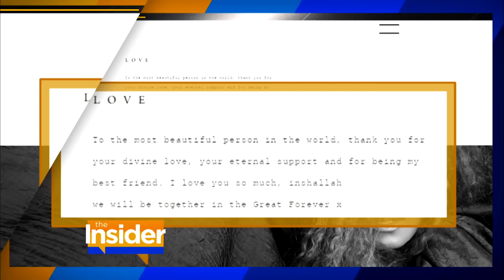Inside Janet Jackson's Shocking Split from Husband Wissam Al Mana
After giving birth to their son, Eissa, in January, Jackson has split from her husband of five years. Here are the latest details.